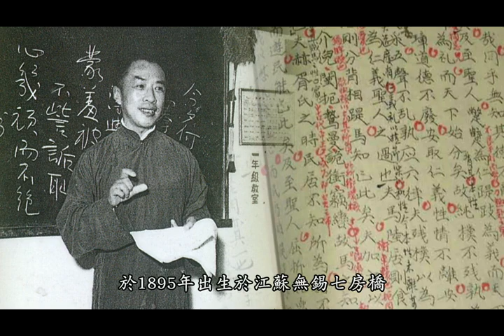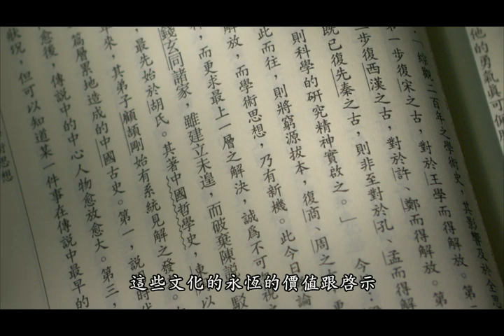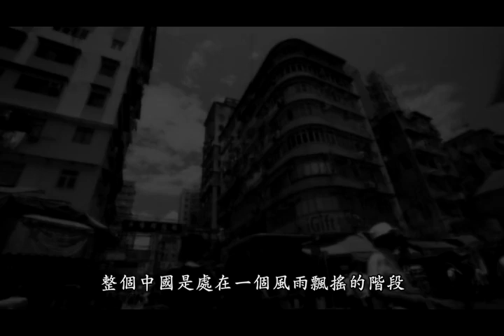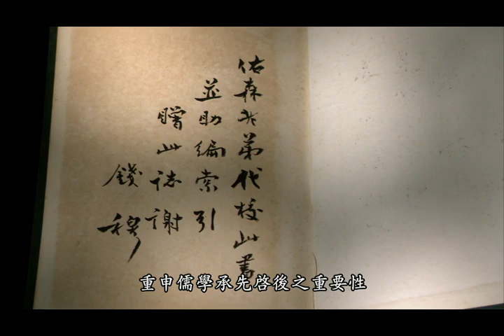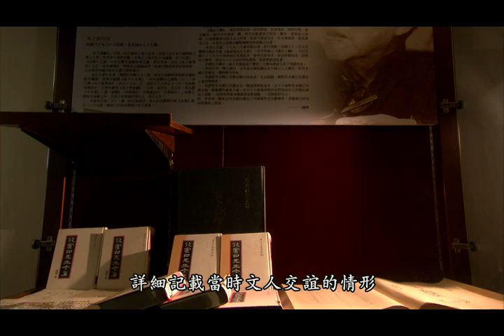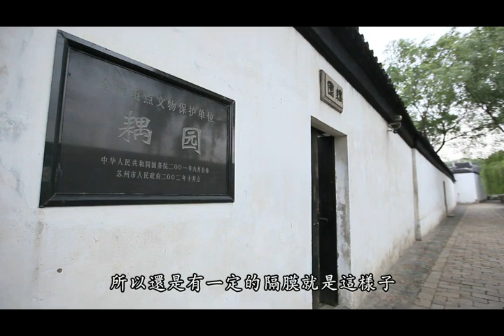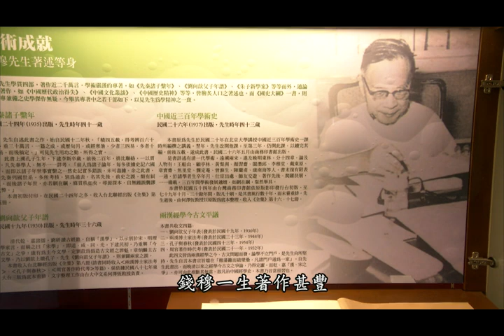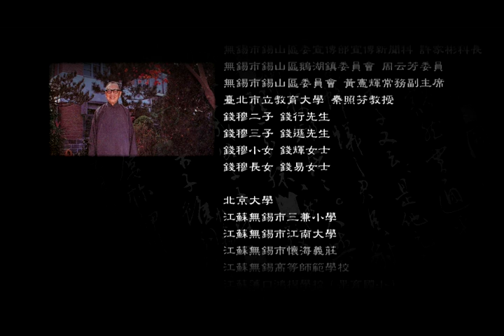國學大師-錢穆先生紀錄片